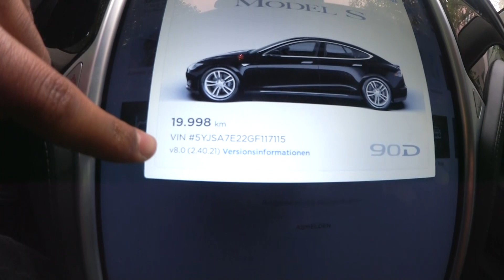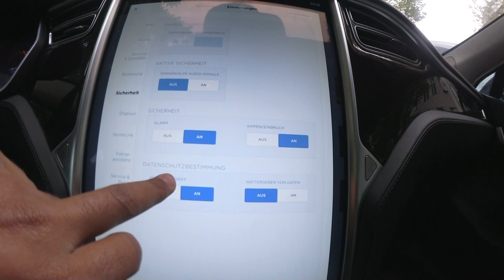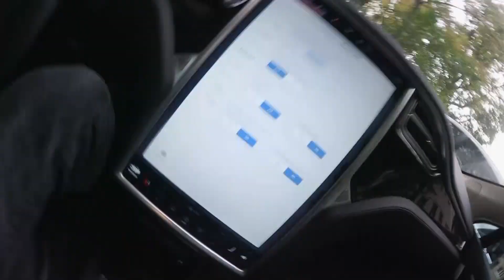Autopilot verbessern ⚠️ Wichtige Info für Tesla Fahrer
Nach dem Update 8.0 gibt es eine wichtige Info für alle Tesla Fahrer! Würdet ihr eure Daten auch teilen um den Autopilot vom Elektroauto zu verbessern?